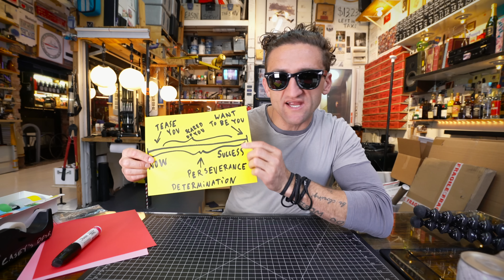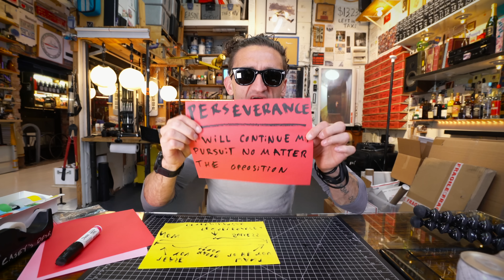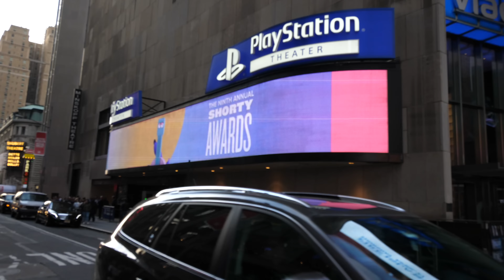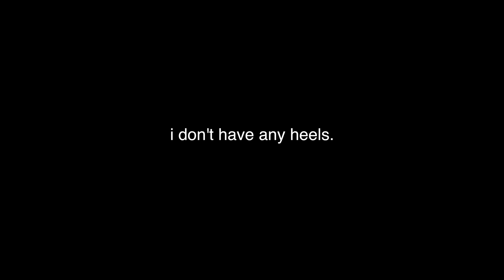this PISSES ME OFF more than anything